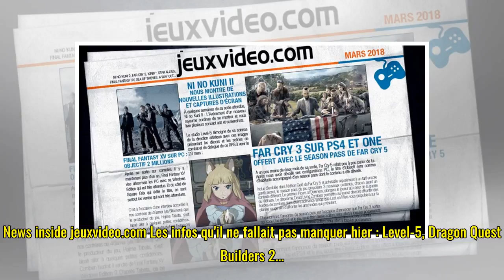Les infos qu'il ne fallait pas manquer hier : Level-5, Dragon Quest Builders 2...